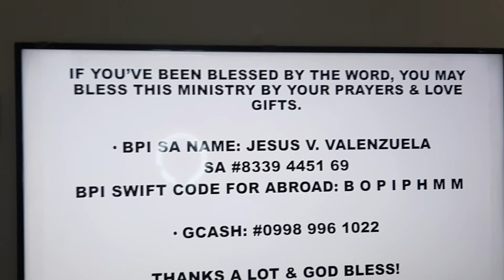THERE'S NO PLACE LIKE HOME